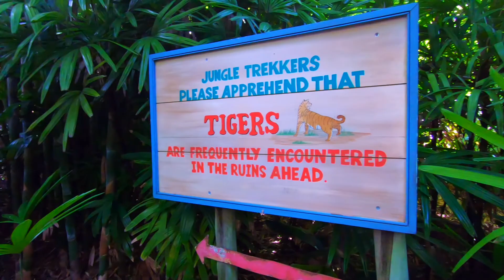Hot August Day at DAK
A summer day at Disney's Animal Kingdom.
Song: "Back in the World" by David Gray (The Best of David Gray (Deluxe Edition) 2016